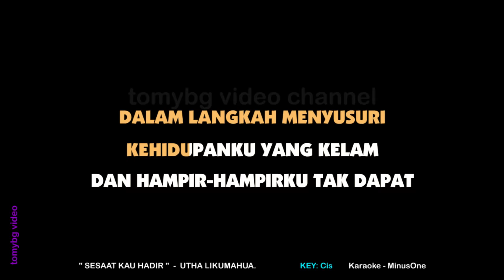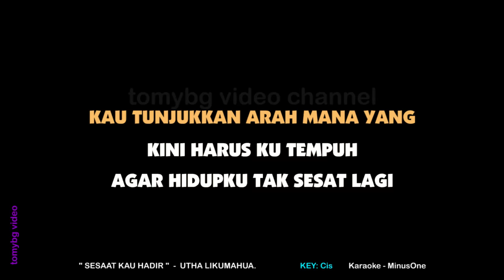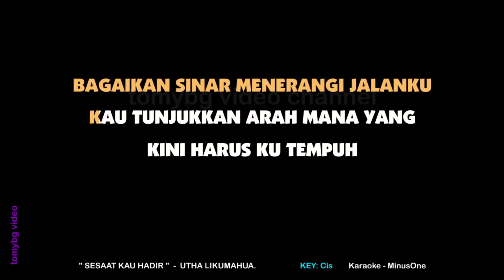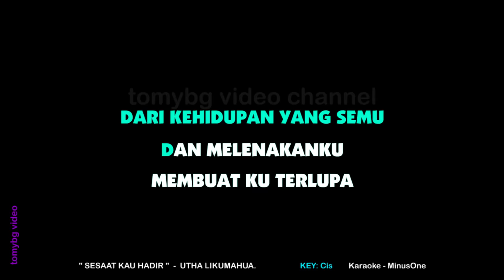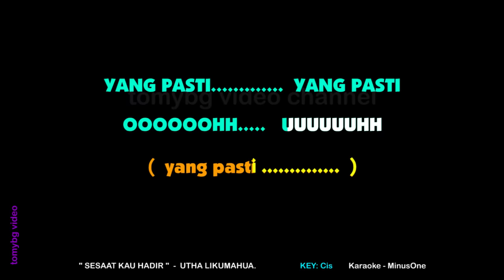SESAAT KAU HADIR - Utha Likumahua - Karaoke.